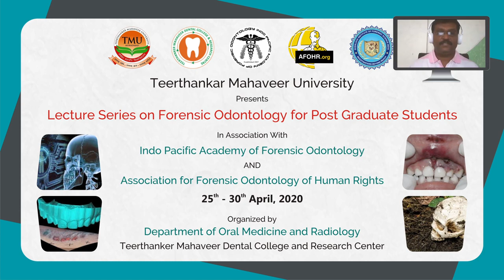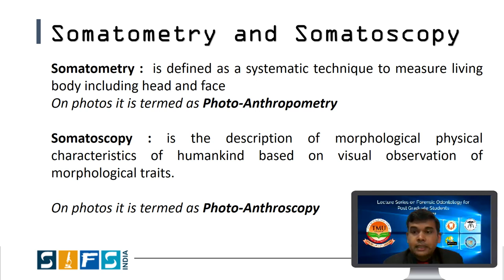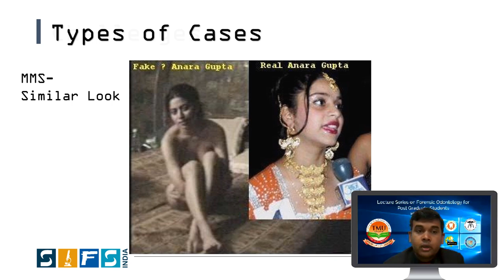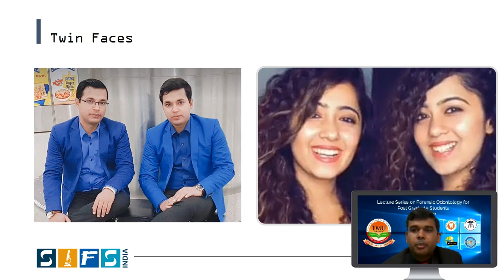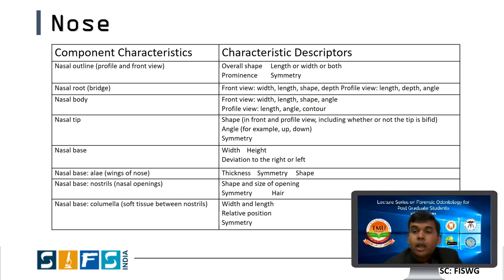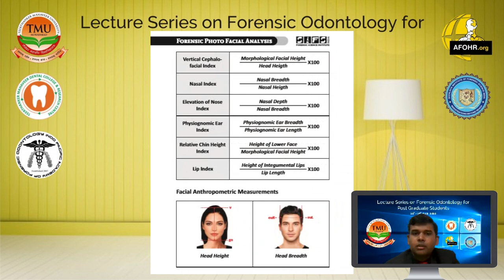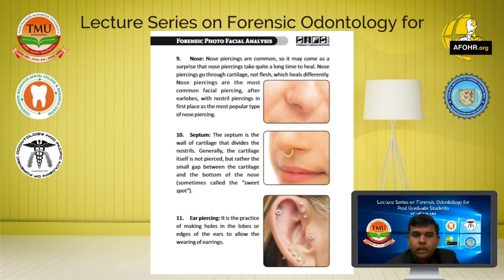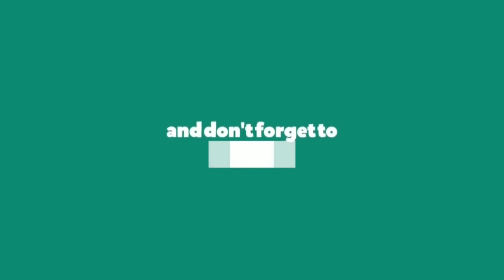Facial Identification through Somatometry and Somatoscopy | Dr. Ranjeet Singh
Briefing on forensic reporting process in the lab and introducing somatometry as well as somatoscopy the speaker has emphasized on the photo facial identification focusing on the nature of problems that are encountered in giving opinions on these cases. Further, types of cases wherein photo facial identification is asked for is well explained. The standard lab procedure of how the facial photos are compared using several parameters and the requirements that are essential for giving a reliable photo facial comparison results are also well elucidated.